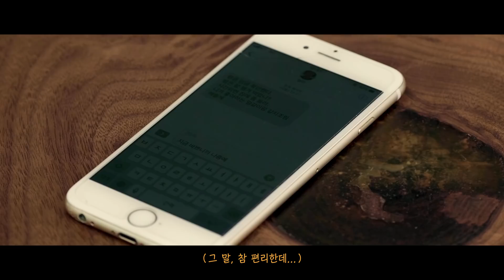[감동영상] 엄마때문에 눈물나는 순간 [세상에 없던 하루, 5월32일] EP02 가시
영상보는 내내 엄마생각에 울컥 😭
@생각날 때, 엄마아빠한테 전화라도 드리자아

[세상에 없던 하루, 5월32일] EP02 가시